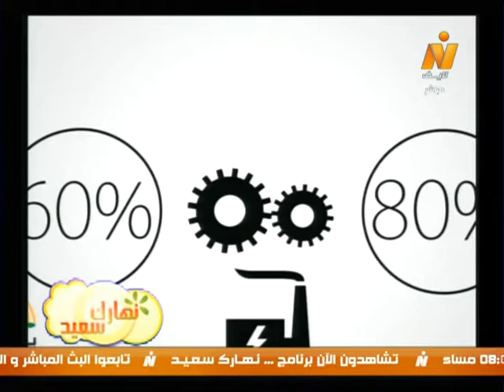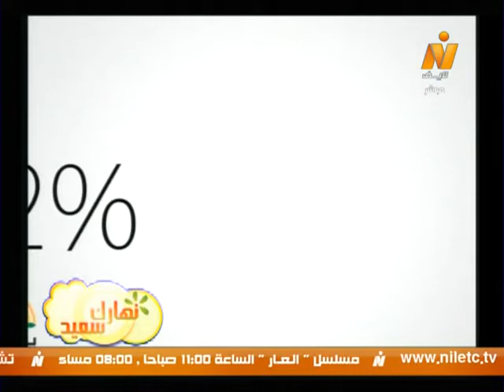نهارك سعيد| مبادرة "يلا شمس" لترشيد الطاقة .. أ/ أحمد موسى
نهارك سعيد| مبادرة "يلا شمس" لترشيد الطاقة .. حوار مع مؤسس المبادرة أ/ أحمد موسى
(تقديم/ شريف نور الدين)